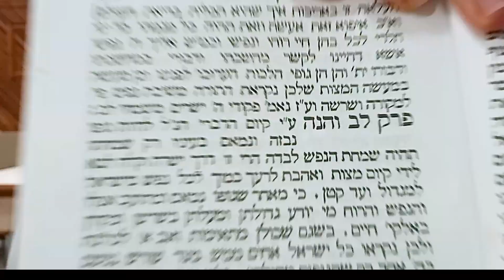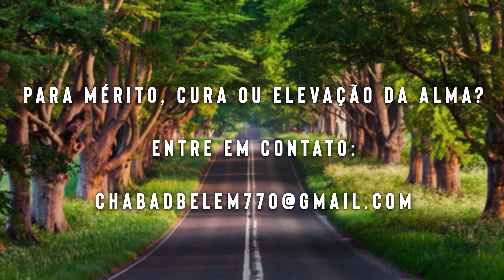Sabedoria na criação - 347 - 11/kislev